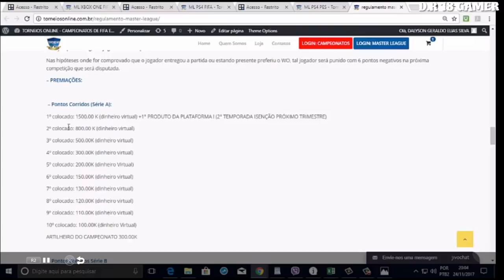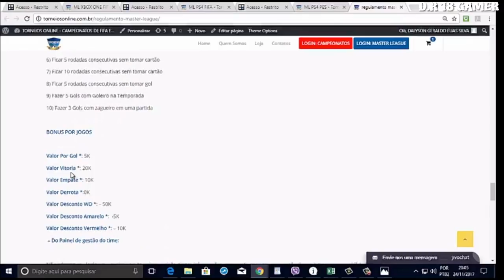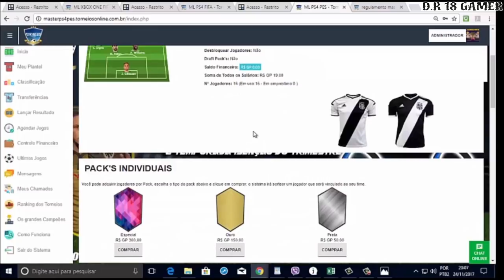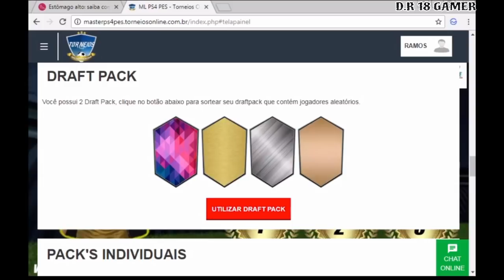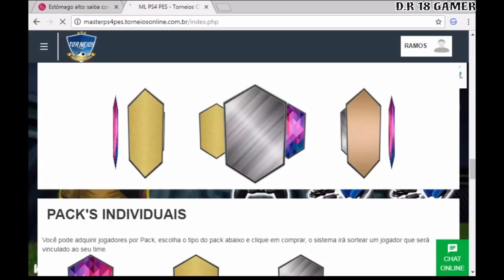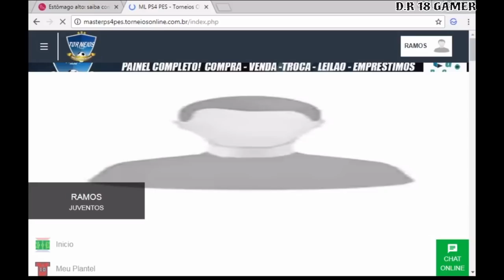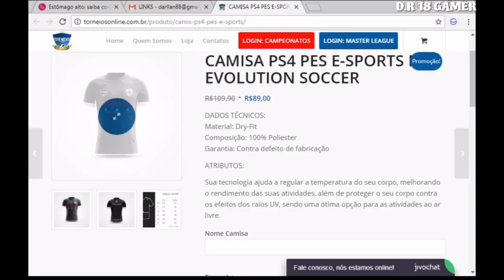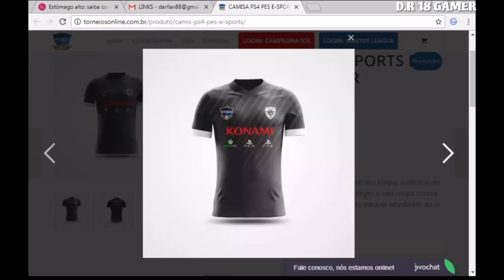CAMPEONATO MASTER LIGA ONLINE VENHA PARTICIPAR + NOSSO PACK OPEN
CAMISA E-SPORTS PES

Att,

Dályson Silva

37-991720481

Administrador